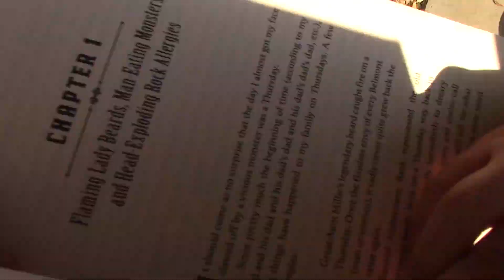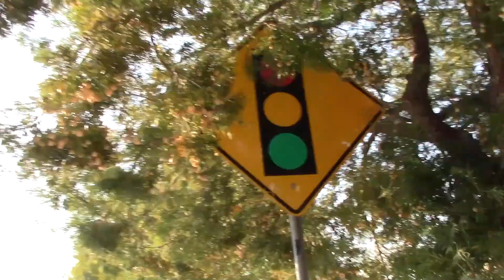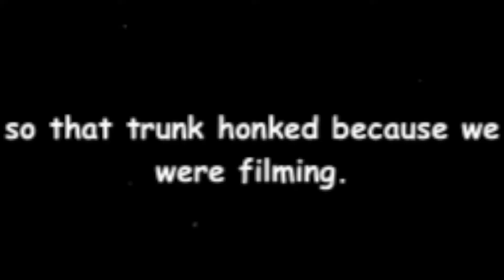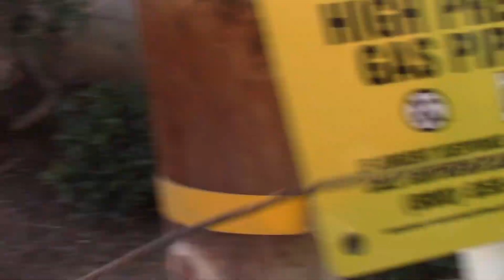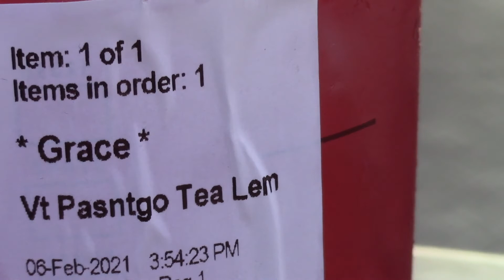Walk with Us to Starbucks: The Sequel: Featuring DOUBLE STICK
That's right, we're doing a sequel. If you hated the first, you're surely going to hate this one.

about us: Hello! We're Izzy and Grace (a.k.a Grass), and this is our channel!
age: We're 16 and juniors.
camera: Canon VIXIA HF R800
editing software: iMovie and Adobe Premiere Pro